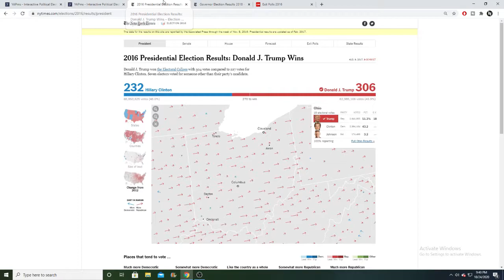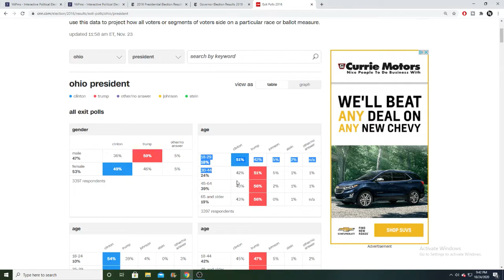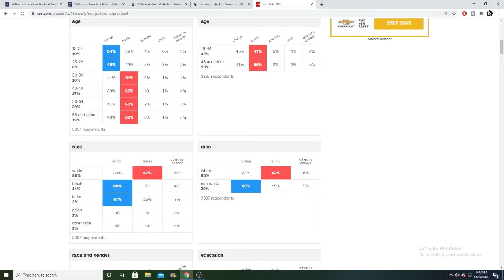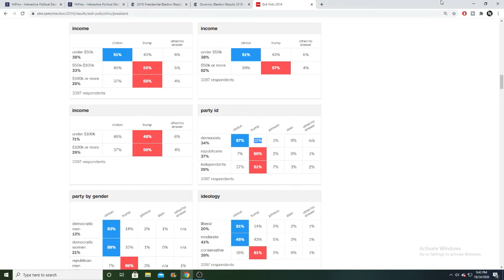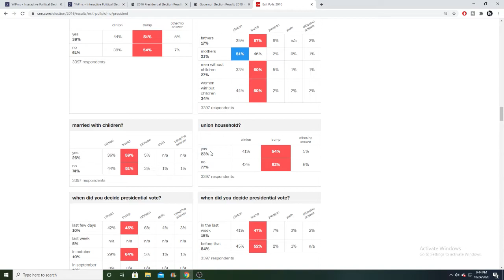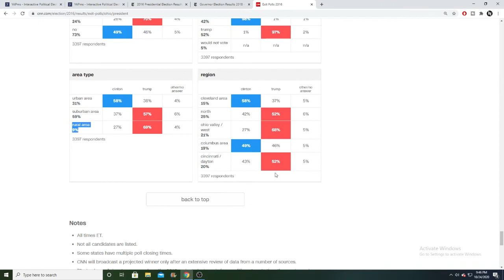2020 Election | Analysis Ohio | Donald Trump Vs. Joe Biden